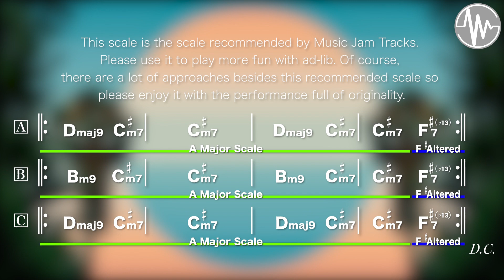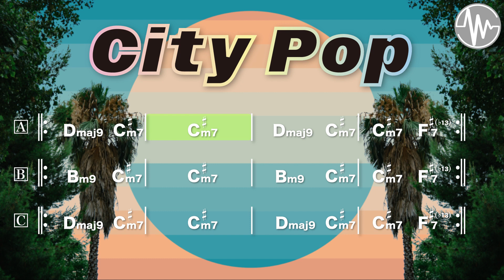City Pop jam for【Guitar】A Major 97bpm No Guitar Backing Track.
【City Pop jam A Major 97bpm Backing Track】
All Instruments version 【For Guitar,Vocal,Sax.】